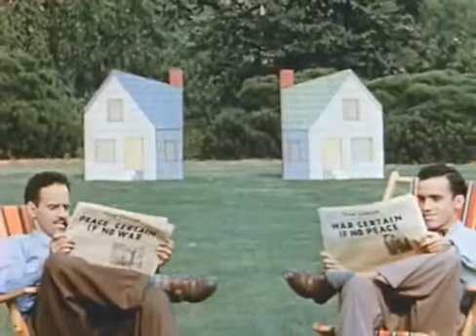Norman McLaren Neighbours